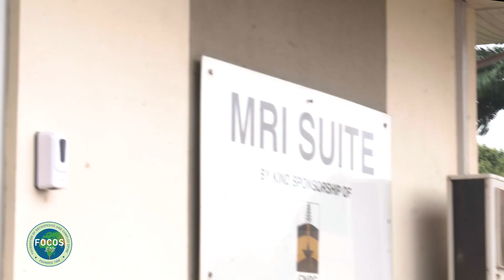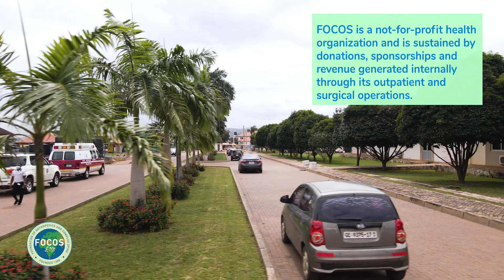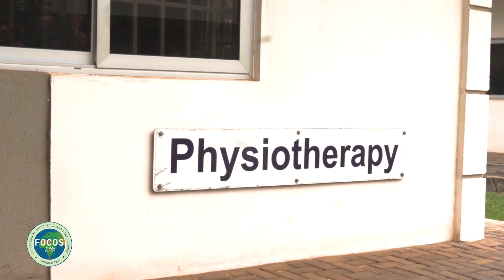FOCOS Hospital 2022 Tour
In April 2022, FOCOS Orthopedic Hospital in Ghana celebrated its 10-year anniversary. The US foundation (FOCOS USA), which helped bring this hospital to fruition in 2012 with numerous kind-hearted supporters, has come a long way since the initial days of sponsoring mission trips to Africa. This hospital is the only facility of its kind in all of West Africa and is a critical part of the healthcare infrastructure in the region. Patients have access to treatment for a full range of spinal and joint deformities that might otherwise go untreated.